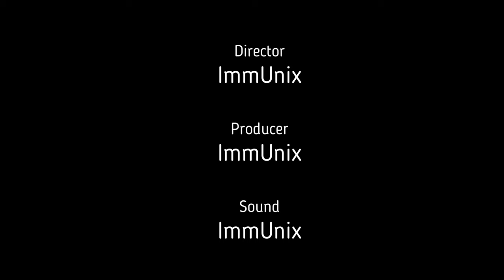Christmas Vibes / Santa Claus is coming/ 2022/ By ImmUnix